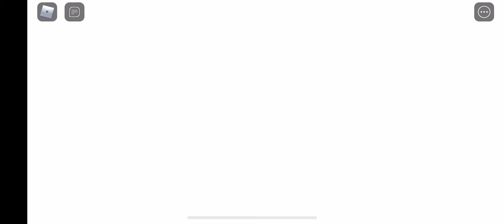Piggy: Book 2 - Chapter 1 Gameplay [ROBLOX]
At last, Piggy: Book 2 is finally out! With 2 new skins. Officer Doggy and Rash, hope you guys enjoy this video!